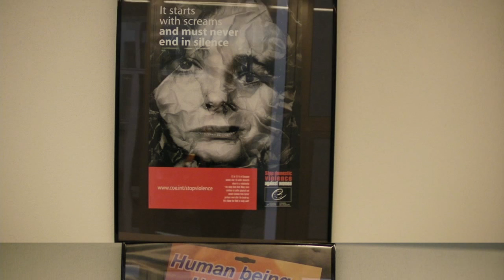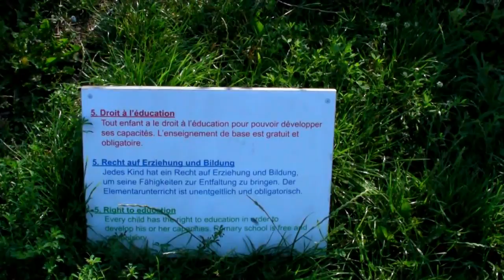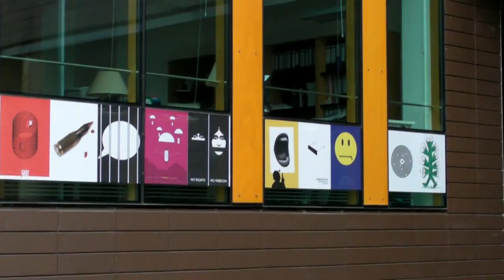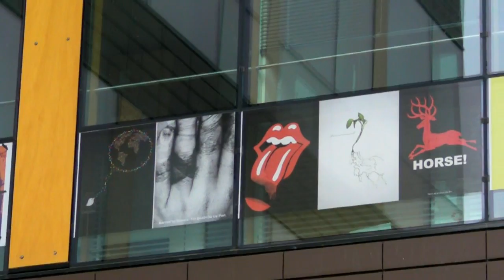Strasbourg faces human rights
Democracy and other human rights are faced in Strasbourg through the European parliament and even more so the Council of Europe. Notice the hints towards the moving EP circus, the lonely bird and the human rights